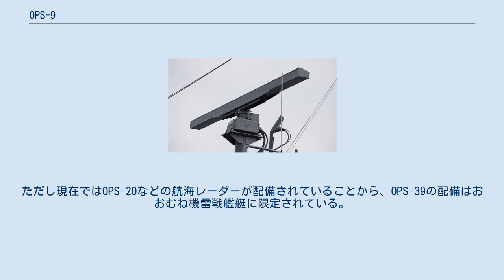OPS-9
OPS-9は、富士通製の2次元レーダー。
海上自衛隊の自衛艦において、対水上捜索レーダーとして搭載された。
 本機種は、沖電気工業製のOPS-4の後継となる、掃海艇向けのより高解像度のXバンド・レーダーとして開発された。
開発は、当時漁船用レーダーでシェアを伸ばしていた富士通によって行われることになった。
またイギリス製の978型レーダーの技術が導入されたともされている。
 OPS-9の特長は、導波管スロットアレイアンテナとしては異例の、全長4メートルにもおよぶ長さにある。
導波管スロットアレイアンテナは、導波管の側面にマイクロ波放出入のためのスロット穴を等間隔に空けた構造となっている。
発振時には各々のスロット穴から放出されたマイクロ波は、干渉して水平方向にシャープなビームを形成する。
これによって方位精度の向上が期待できる。
一般的な導波管スロットアレイアンテナでは導波管に流れるマイクロ波が端から端へ流れるように配置されているが、本レーダーは全長が長いので発振時に導波管に流れるマイクロ波が中央から両端に向けて流れるように配置された。
 原型機OPS-9のほか、順次にB, C型が開発された。
当初のOPS-9は送受信機・アンテナ部・指示器および真方位指示器で構成されていたが、OPS-9Bでは指示器の中に真方位指示器を組み込むとともに、方位情報を外部に伝送できるシンクロ発振器を組み込み、またソリッドステート化によって重量も軽減されている。
 OPS-9は1966年（昭和41年）に実用化されたのち、OPS-4と同様、掃海艇のほかにも輸送艦艇や支援艦艇に広く搭載された。
その後、1993年（平成5年）には、日本無線（JRC）により発展型のOPS-39が開発され、本機の後継となった。
ただし現在ではOPS-20などの航海レーダーが配備されていることから、OPS-39の配備はおおむね機雷戦艦艇に限定されている。